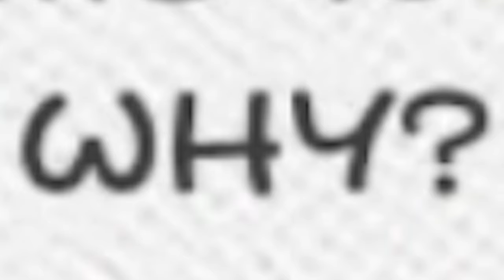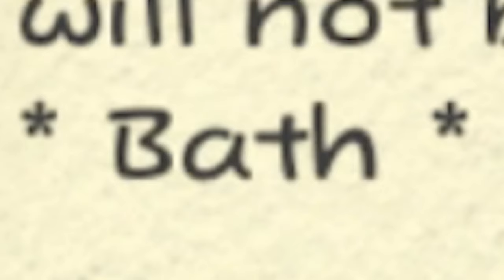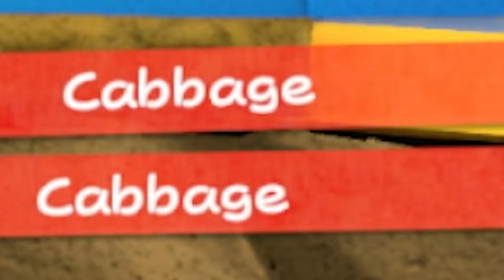I HAVE WHAT?! | Book of Mario: Paint Syringes💉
This video contains some inappropriate language, you have been warned!

Coming here was a huge mistake.